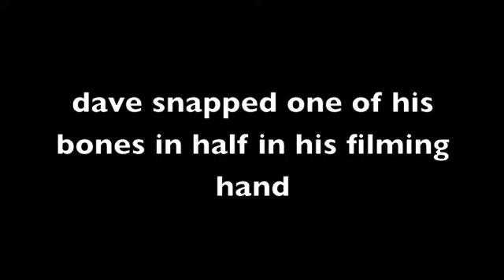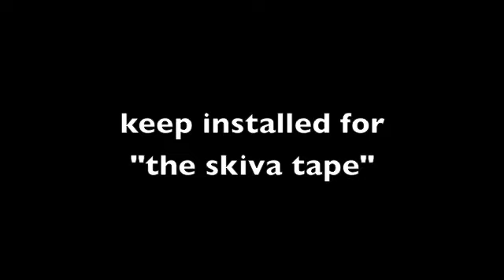montage preview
reason why there will be no montage for a few months:(